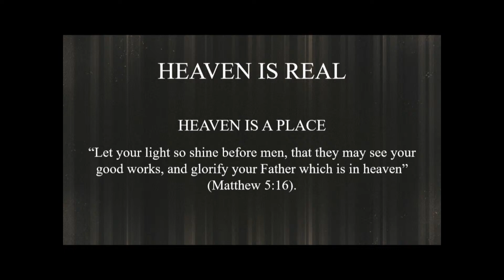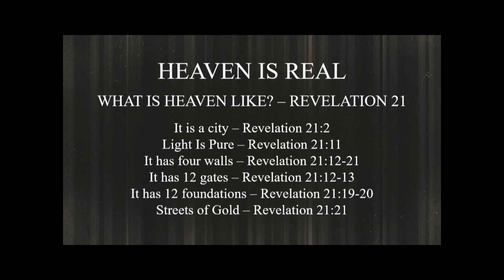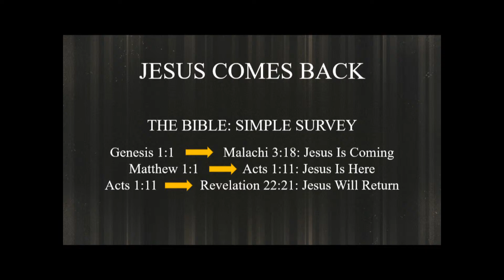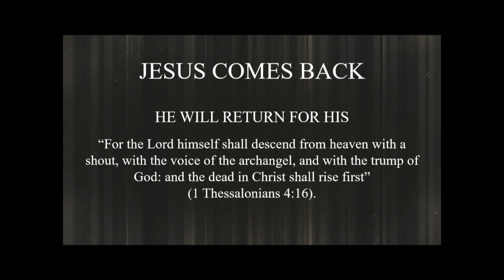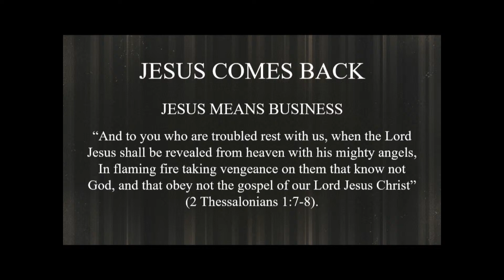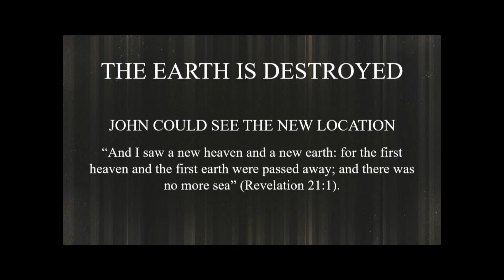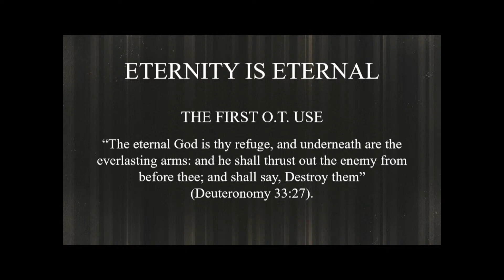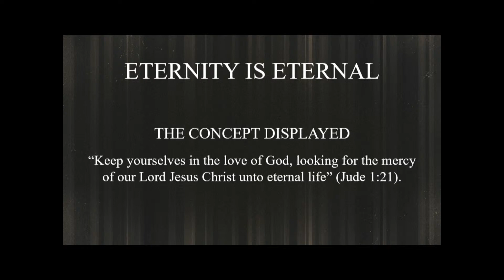August 25, 2021 Jonathan Burns, Where Is Heaven, Wed. Bible Study